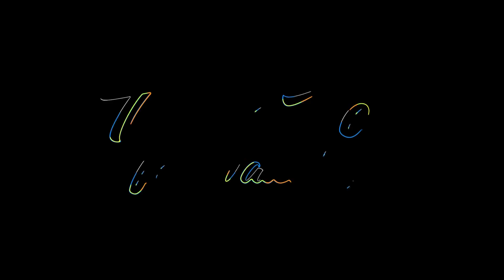Coloradan Connection - Special Guest - Newton Khatib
If you would like to talk with Nabeal (Newton) Khatib about tutoring or anything else we talked about in this episode. You can reach out with the information below: